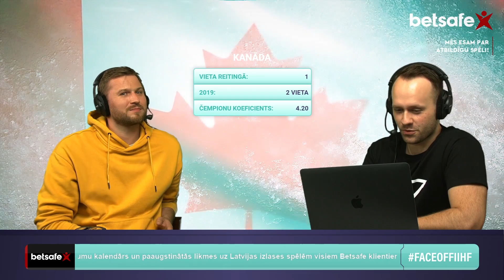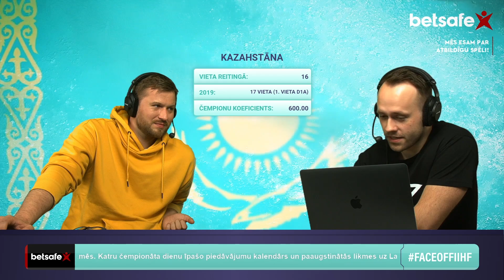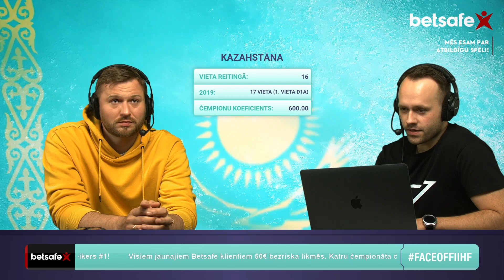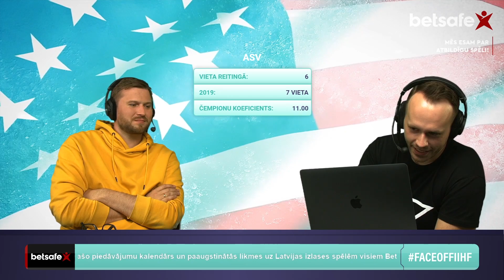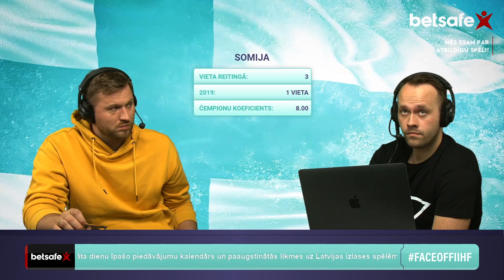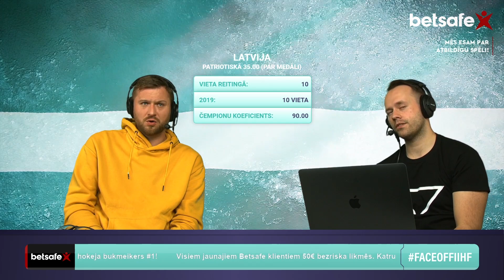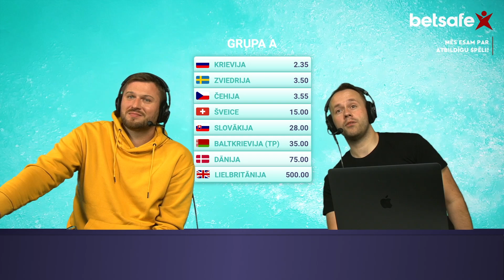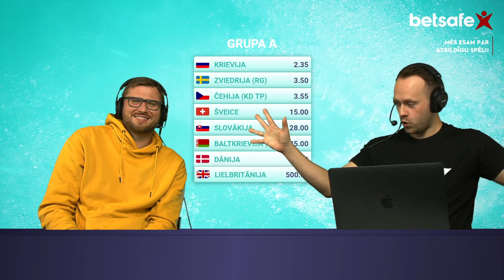Čempionu titulu izredzes | FaceOff (IIHF 2021)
Bijām pazuduši, jo bijām nogu...nē, mēs gatavojāmies IIHF, tāpēc esiet sveicināti FaceOff IIHF 2021 Special Edition. FaceOff Podkāsta vadītāji Kaspars Dvinskis, Toms Prāmnieks un Rihards Tehniķis Jūs priecēs ar tiešraidi pēc katras Latvijas Izlases spēlēm un vēl medaļas 'roundos'.

Tikmēr šodien abi Podkāsta vadītāji iziet cauri mūsu grupas pretinieku komandām, ko mēs zinām tagad, ko mēs varam sagaidīt no pretinieku izlasēm, kā arī ieskatīsimies otrā grupas tabulā, un kādas izredzes ir tās grupas hokeja izlasēm.

Par Latviju? Par to runāsim trešdien 19.05., kad mums būs jau sastāvs un izteiksim arī savas prognozes tur. Gaidiet mūs dubultā visa 'čempja' laikā.

00:00 - Ievads
02:45 - Sērijas tēma
03:47 - Kanāda
08:55 - Kazahstāna
17:47 - Itālija
24:01 - ASV
31:55 - Norvēģija
36:38 - Somija
43:22 - Vācija
49:45 - Ātrais Latvijas ieskats
51:28 - Grupa B
54:11 - Baltkrievija
54:55 - Grupa A
1:09:00 - Nobeigums